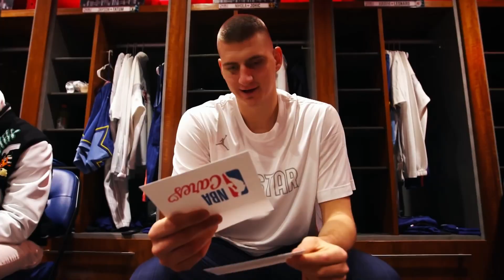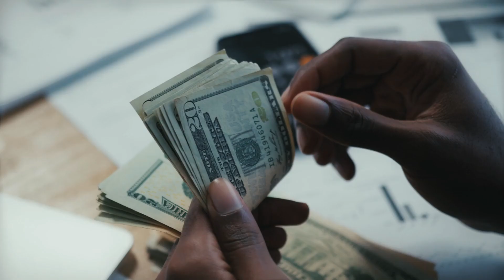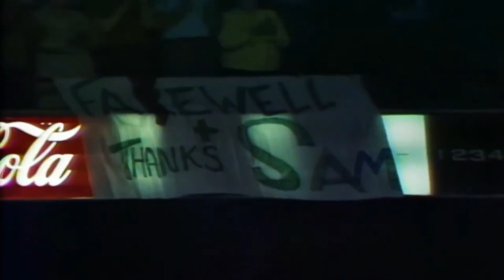How NBA Players Got Their Jersey Number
Nikola Jokic has the funniest Jersey Number Story. But there are some crazy reasons, like honoring a dead coach, or choosing a sex position as your number.

🏀 𝐀𝐛𝐨𝐮𝐭 𝐃𝐮𝐧𝐤𝐢𝐟𝐲
Providing you with NBA Content that pleases your eyes. From players’ stories, over incredible records, to interesting facts — we’re talking all things basketball

⌛ 𝙏𝙞𝙢𝙚𝙨𝙩𝙖𝙢𝙥𝙨
0:00 - Intro
0:15 - Nikola Jokic
0:58 - Dwyane Wade
1:34 - Kobe Bryant
3:31 - Michael Jordan
4:40 - Mitchell, Lebron, Davis
5:24 - Kevin Durant
6:05 - Pau Gasol
6:39 - Dennis Rodman
7:33 - Bill Russell
8:17 - Sam Jones
8:57 - Modern Technology Jersey